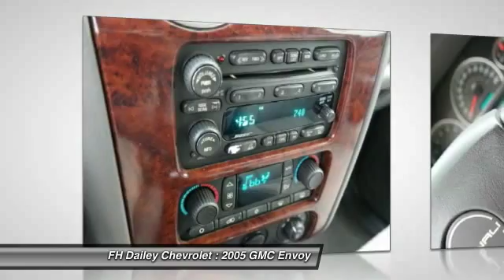2005 GMC Envoy FH Dailey Chevrolet - Bay Area - San Leandro CA F498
2005 GMC Envoy  - Stock#: F498 - VIN#: 1GKET63M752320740

Visit either of our two locations: